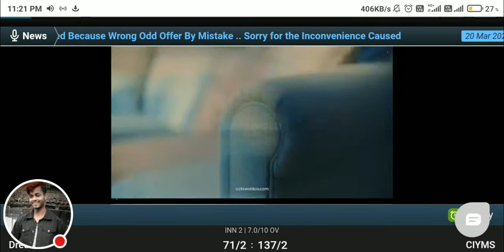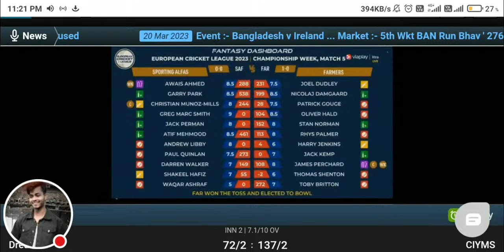Dreux Cricket Club vs CIYMS Live Match